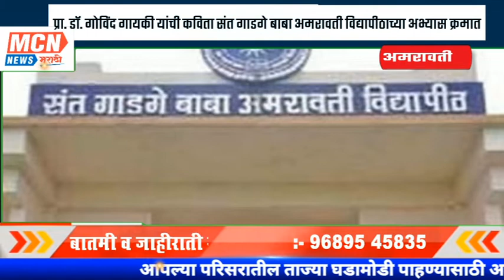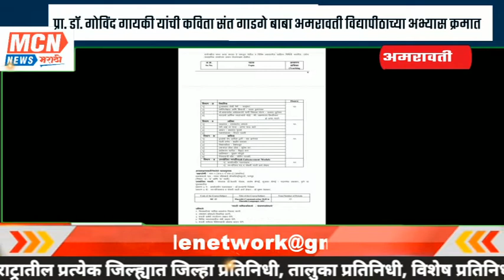प्रा. डॉ. गोविंद गायकी यांची कविता संत गाडगे बाबा अमरावती विद्यापीठाच्या अभ्यासक्रमात.